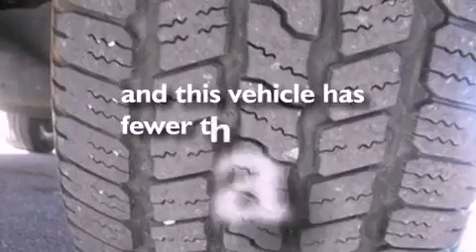Pre-Owned 2011 FORD EXPEDITION Marble Falls TX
We have been honored to serve the Marble Falls TX area , we promise that your experience at our dealership will exceed your expectations !

 Year : 2011
 Make : FORD
 Model : EXPEDITION
 Engine : 5.4L V8 24V MPFI SOHC FLEXIBLE FUEL
 Trans . : 6-SPEED AUTOMATIC
 Exterior : SILVER
 Miles : 29,940
 Interior : CAMEL
 Stock : PD1133